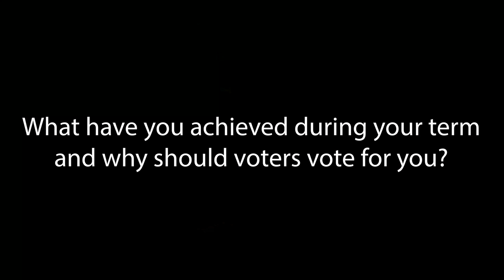Fiona Patten in the 2018 Victorian election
Ahead of the state election this Saturday, we spoke to Fiona Patten—leader of the Reason party and current member and candidate for the Northern Metropolitan Region.

Created by Andie Moore, Ashleigh Barraclough and Lloyd Connolly.